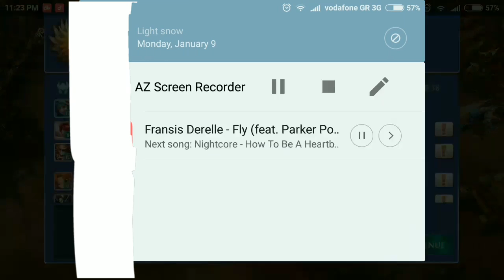heroes of order and chaos : faerie mountain fox part 2